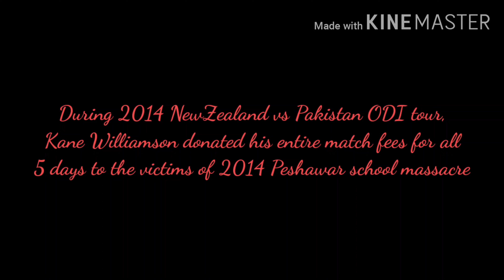Kane wiliamson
Tribute to kane from a fan girl